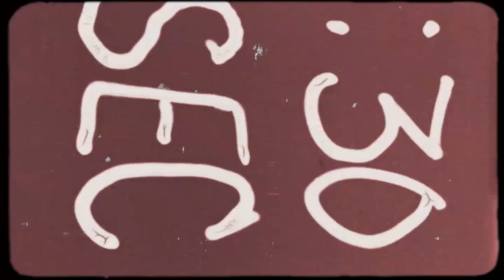Māoriland Presents: Nadia Reid (Oh Canada)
Live at the Māoriland Hub - Friday February 12, 2021

Nadia Reid is praised all over the world over for her intimate, complex songwriting. She is described by The Guardian as ‘an understated, wise guide through uncertain territory’, while her lyrics are called ‘allegorical...brutally honest’ by The Revue. What brings Reid's lyrics to life is her unique voice and accompanying soundscapes that seem to at once evoke the rugged beaches and mountains of Aotearoa, the Port Chalmers harbour of her home, and the roaming, open territory of the road.

Credits:
Nadia Reid
Song Title “Oh Canada”
with Sam Taylor, Richard Pickard, Jonathan Sawyer, Gwyn Reynolds , Cameron Pearce
mixed by James Goldsmith
filmed by Māoriland Productions

Māoriland Presents is a kaupapa of the Māoriland Charitable Trust, best known for hosting the largest Indigenous Film Festival in the world - Māoriland Film Festival. Māoriland operates year-round from the Māoriland Hub in Ōtaki, a center of excellence for Māori and Indigenous film and creativity. The Māoriland Hub is a former department store and has a performance space with high ceilings and wooden floors that has hosted events for audiences of up to 350.